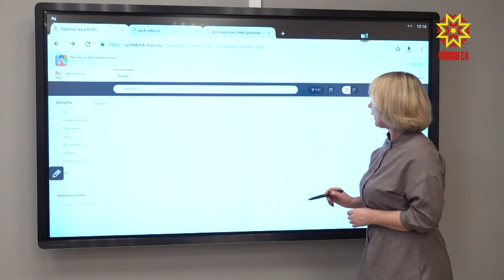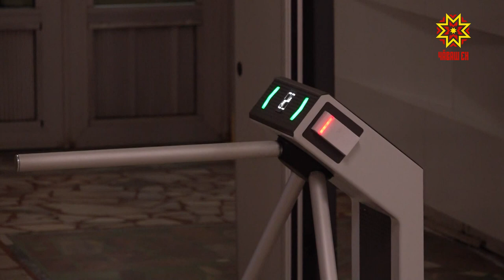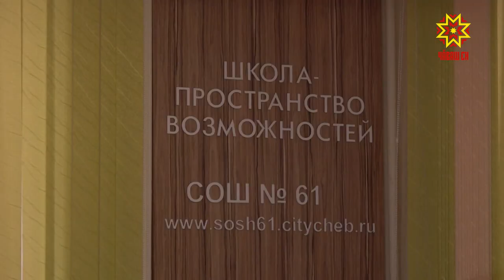Дистанционное обучение в школе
С 6 апреля школьники Чувашии учатся дистанционно. Наша съемочная группа побывала в  столичной школе № 61 и увидела, как это работает. Платформа «Сетевой город», предложенная для обучения, с утра дала сбой, но потом вернулась в обычный режим.